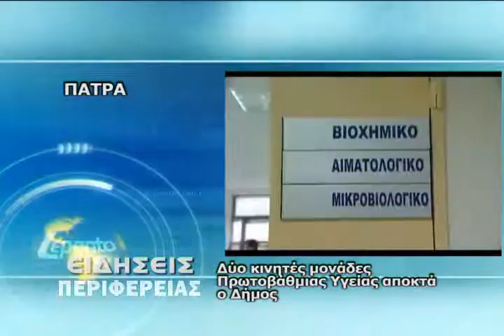ΕΙΔΗΣΕΙΣ ΠΕΡΙΦΕΡΕΙΑΣ (28/2/2012)